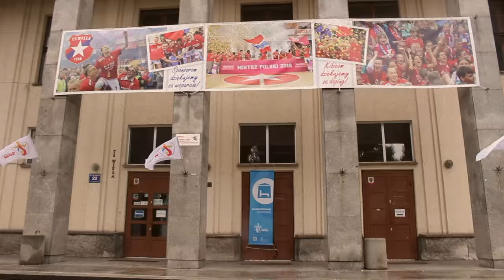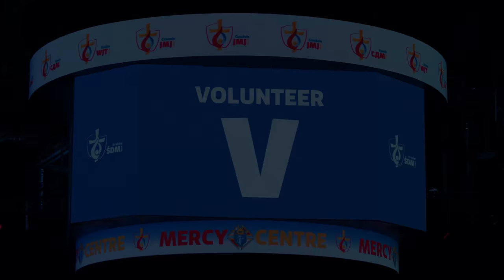The Road to Krakow movie. (World Youth Day Poland 2016)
A video highlighting the life of the volunteers during the World Youth Days in krakow, July 2016.

TheCatholicYouth.com